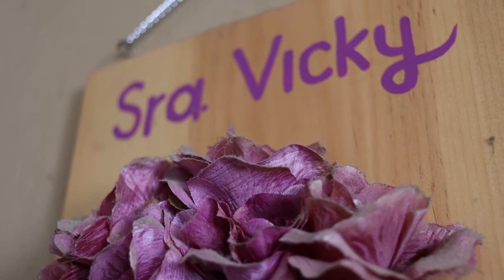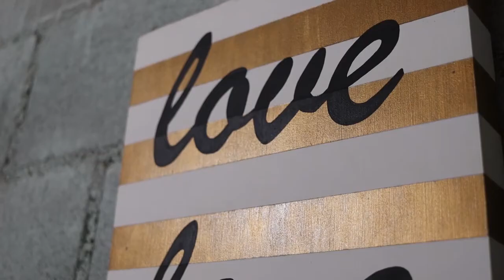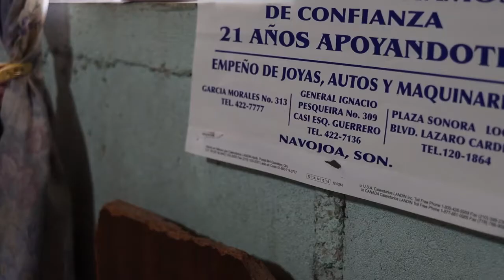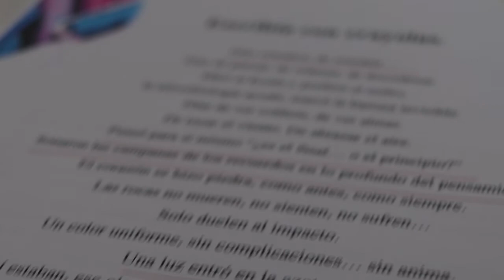Vicky CortosEnCuarentena (18+)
Cortometraje documental de Abelardo Ochoa Anaya